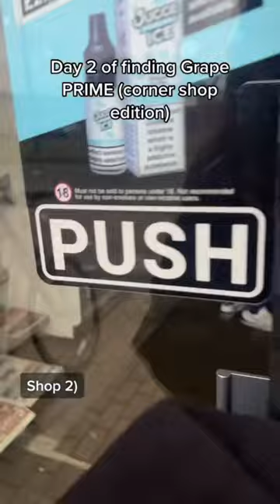🍇 IS GRAPE PRIME DISCONTINUED?? pt 1